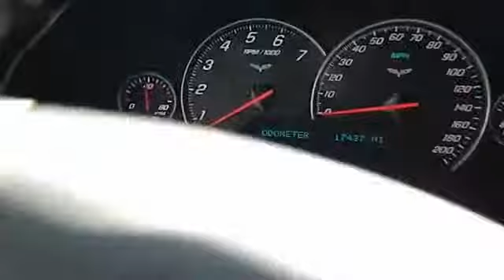2010 Chevrolet Corvette - Coupe San Antonio TX C31038B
2010 Chevrolet Corvette Base - Stock#: C31038B - VIN#: 1G1YE2DW3A5103425

Gunn Chevrolet
12602 IH 35 North

Chevrolet CERTIFIED! Includes a CARFAX buyback guarantee!!! New Arrival! Less than 18k miles!!! You don't have to worry about depreciation on this credible Performance Vehicle!* Safety equipment includes: ABS Xenon headlights Traction control Passenger Airbag Front fog/driving lights...NICELY EQUIPPED: Leather seats Power locks Power windows Climate control Cruise control...Chevrolet CERTIFIED!